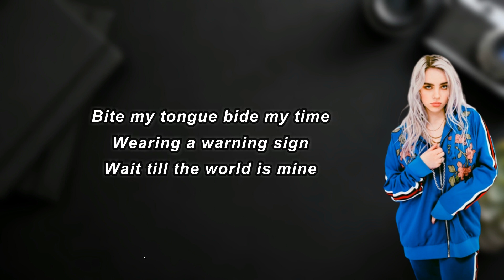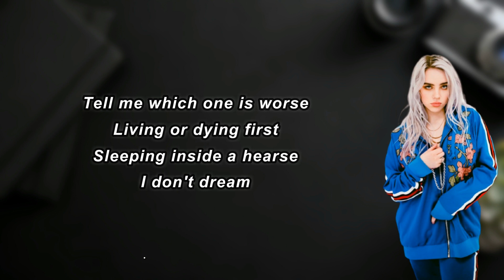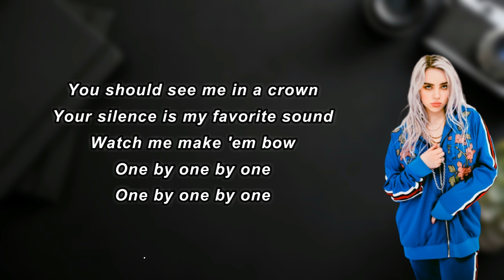Billie Eilish - you should see me in a crown (Lyrics)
you should see me in a crown Lyrics:

 Bite my tongue, bide my time
Wearing a warning sign
Wait 'til the world is mine
Visions I vandalize
Cold in my kingdom size
Fell for these ocean eyes
You should see me in a crown
I'm gonna run this nothing town
Watch me make 'em bow
One by one by one
One by one by
Your silence is my favorite sound
Count my cards, watch them fall
Blood on a marble wall
I like the way they all
Scream
Tell me which one is worse
Living or dying first
Sleeping inside a hearse
I don't dream
You say
Come over baby
I think you're pretty
I'm okay
I'm not your baby
If you think I'm pretty
Crown
You should see me in a crown (you should see me, see me)
Your silence is my favorite sound (you should see me, see me)